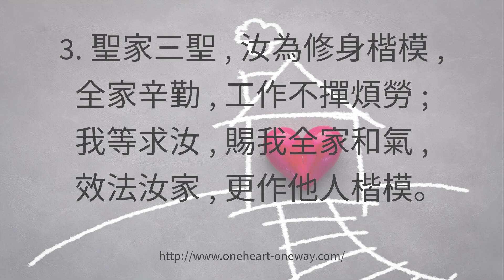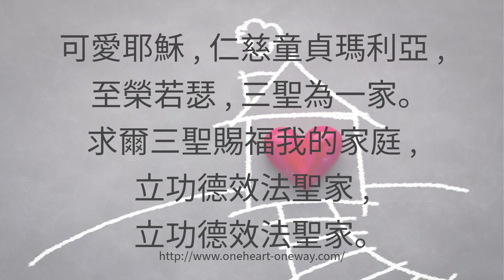頌恩 558 聖家頌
可愛耶穌，仁慈童貞瑪利亞，
至榮若瑟，三聖為一家。
求爾三聖賜福我的家庭，
立功德效法聖家，
立功德效法聖家。

聖家三聖，汝為家庭表率，
一生熱誠，虔敬事主殷勤；
我等求汝，賜我尊親睦鄰，
生活聖潔，決心愛主愛人。

立功德效法聖家，
立功德效法聖家。

聖家三聖，汝為治家準繩，
父慈子孝，夫婦相愛相敬；
我等求汝，賜我各盡其職，
合家和睦，終朝快樂安寧。

立功德效法聖家，
立功德效法聖家。

聖家三聖，汝為修身楷模，
全家辛勤，工作不憚煩勞；
我等求汝，賜我全家和氣，
效法汝家，更作他人楷模。

立功德效法聖家，
立功德效法聖家。

⚙️ :: MY GEAR :: ⚙️
🎹 Digital Piano: Alesis Recital 88 Keys
🎹 Digital Piano: Yamaha DGX-640 (discontinued) - newer model DGX-660
🎞️ Editing software: DaVinci Resolve, Windows Video Editor, Adobe Spark,
🎤 Microphone 1: Blue Snow Ball iCE
🎤 Microphone 2: RODE mini
🎧 Headset: Audio-Technica ATH-M20x Professional Studio Monitor Headphones
🎹 MIDI Controller: Nektar, 25-Key Midi Controller (SE25)